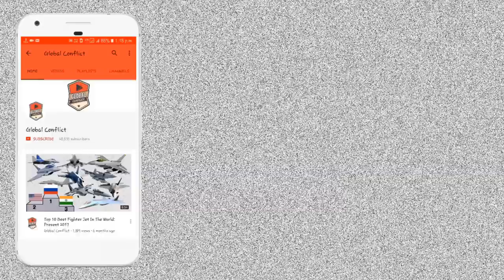India को November 15 तक मिल जाएगा और 4 Rafale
The Indian Air Force will get its second batch of three to four Rafale fighter jets in the first week of November. This will further bolster the Air Force amidst the tensions with China.

The IAF is expecting three Rafale jets to delivered every two months. All the planes are likely to join the IAF fleet by the end of the year. The team in France is headed by the assistant chief of air staff (projects). The team reached France earlier this week for a review of the project.

On September 10, five French-made multirole Rafale fighter jets were inducted into the Indian Air Force in a glittering ceremony at the Ambala air force base.

Using the occasion to send a strong message to China over the border row, Defence Minister Rajnath Singh said induction of the jets was crucial considering the atmosphere being created along the frontier and that it is a "big and stern" message to those eyeing India's sovereignty.

Besides Singh, the nearly two-hour ceremony was attended by French Defence Minister Florence Parly, Chief of Defence Staff Gen Bipin Rawat, Air Chief Marshal RKS Bhadauria and several top executives of major French defence firms involved in the Rafale deal.

A traditional 'Sarva Dharma Puja', a ceremonial 'water cannon salute' to the Rafale jets and an aerial drill featuring various breath taking manoeuvres by the aircraft marked their induction into the IAF's 'Golden Arrows' squadron at the Ambala Air Force station.

"The induction of Rafale jets is a big and stern message for the entire world, especially to those eyeing our sovereignty. This kind of induction is very important for the kind of atmosphere that has been created on our borders," Singh said.

"We understand very well that with changing times, we also have to prepare ourselves. I feel proud to say that our national security has been a big priority of Prime Minister Narendra Modi," Singh said.